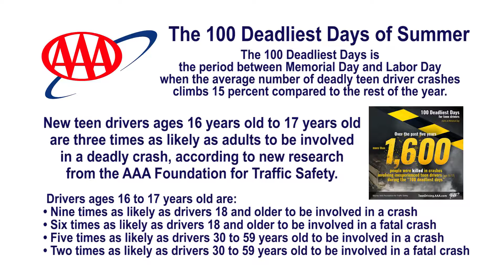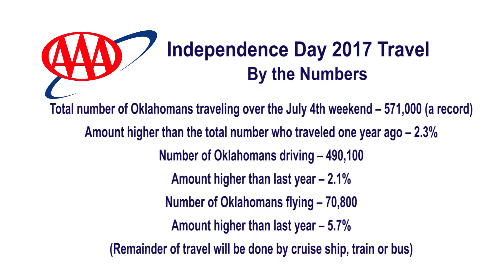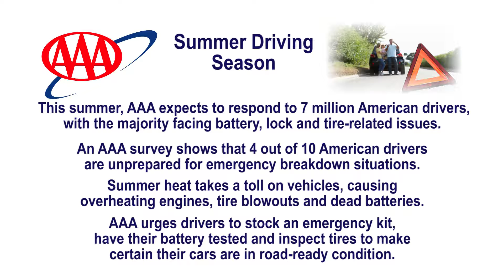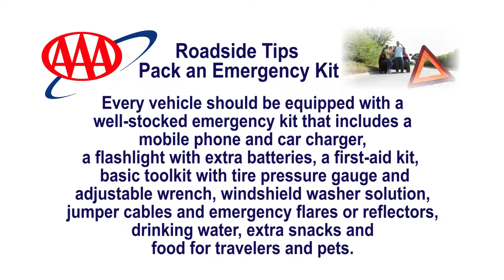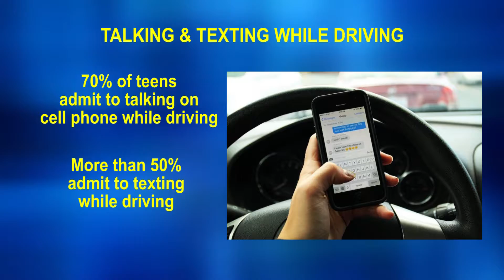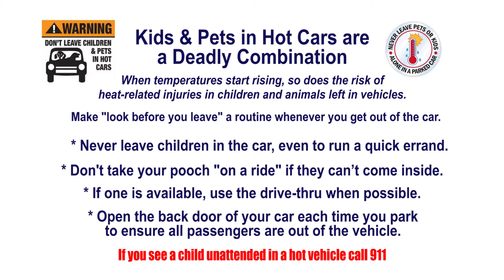City Connections - Chuck Mai - [Summer Driving Tips]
AAA Oklahoma's VP of Public Affairs Chuck Mai talks about Summer Driving Tips in this episode of City Connections.